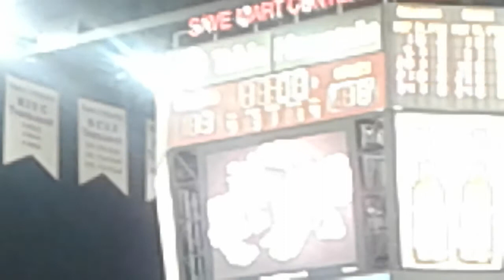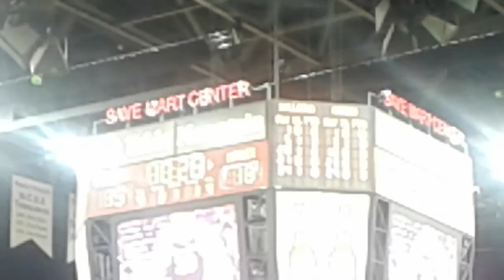Fresno State Basketball Game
Here at Fresno State Bulldogs vs Utah Aggies